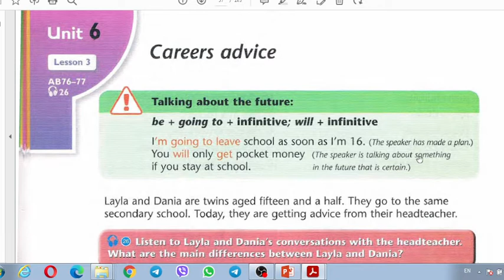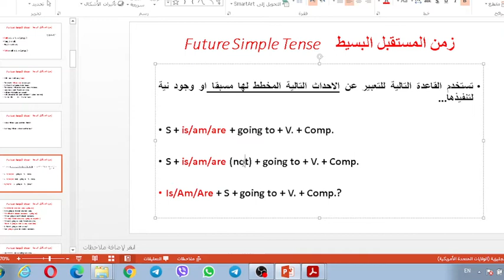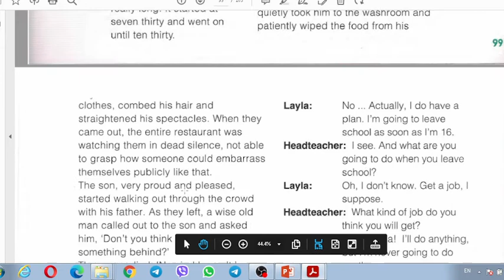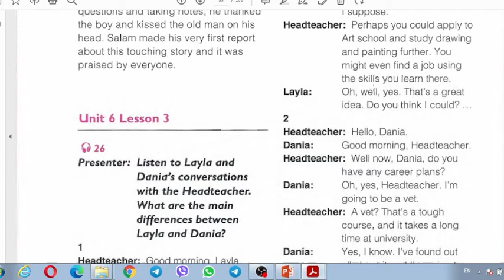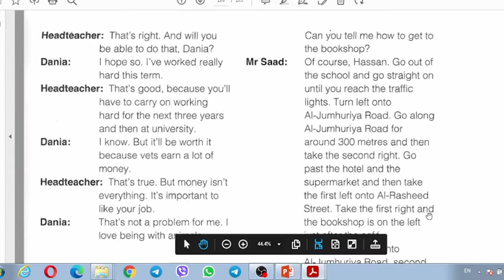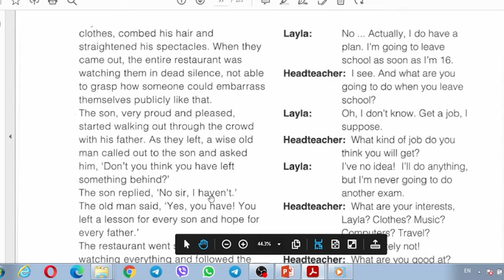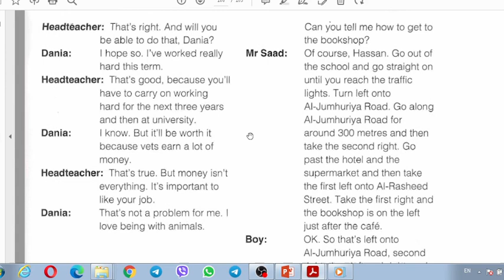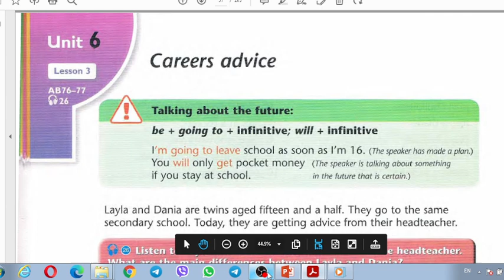الصف الثالث المتوسط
Unit Six Lesson Three